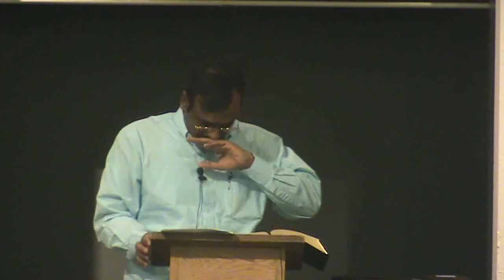Glorifying God Though Your Life By Bro Prathap Chatla